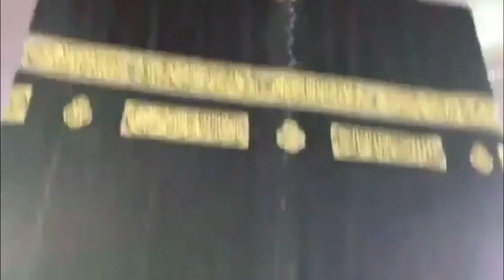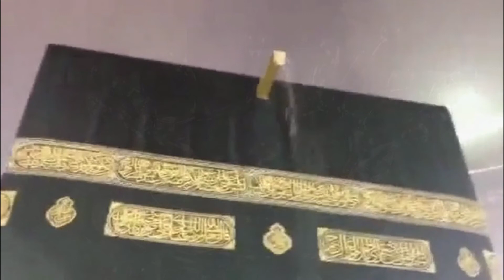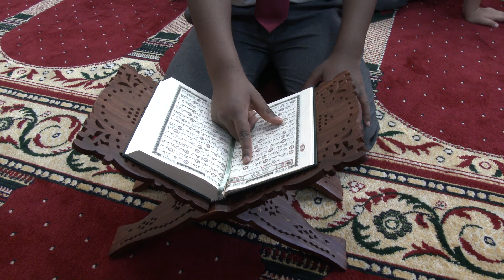ماء زمزم : مزاياه واسراره الحاجة فاتن الدنا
قال رسول الله صلى الله عليه وسلم : "ماء زمزم لما شرب له. "
استمعوا الى هذه المعلومات القيمة عن خصائص واسرار ماء زمزم المبارك.
الحاجة فاتن الدنا.